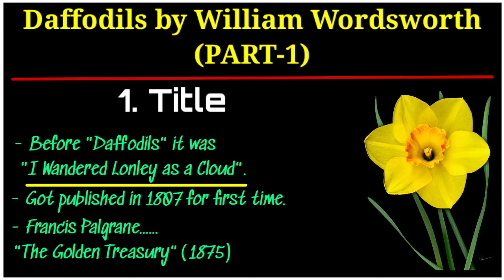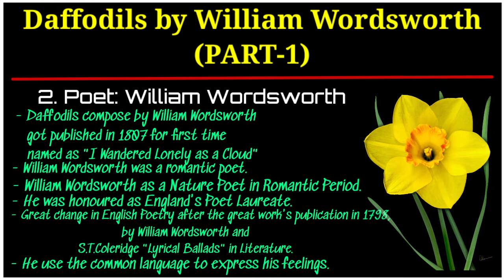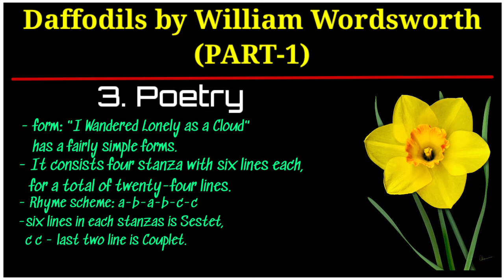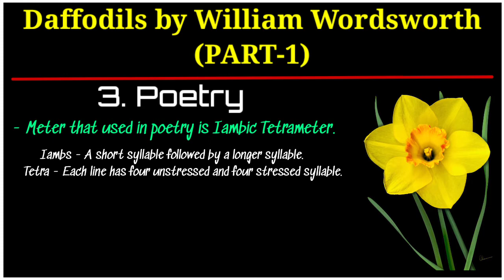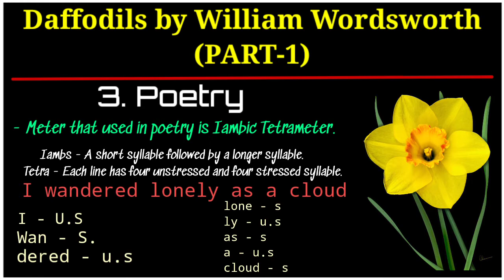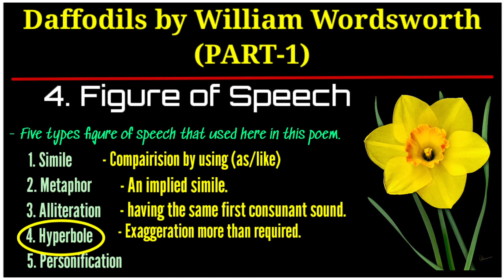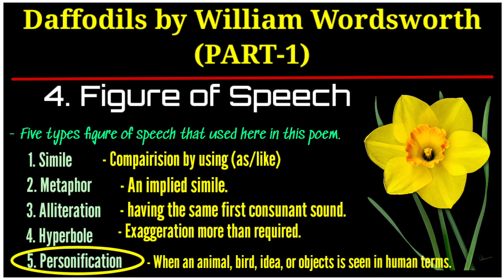Daffodils Poem in English | PART-1 | Daffodils figure of speech | William Wordsworth Poems Daffodils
Voice- Debashri Samal

For an even more detailed analysis of the poem, Please click in the given link 👇

Stanza I
I wander'd lonely as a cloud

Stanza II
They stretch'd in never-ending line
Along the margin of a bay:

Stanza III
A poet could not but be gay

My points here in this talk is on the important
facts and some major points on Daffodils.
That is on about:

1. Title
      Before Daffodils it was actually " I Wandered lonely as a Cloud", got published in 1807 for first time.And in second time it was finally published in 1815 as revised version of this poem.
             The title "I Wandered lonely as a Cloud " changed later to "Daffodils" because some scholars thought that the first title actually indicate as loneliness, sadness and if we noticed to inside of the poetry Wordsworth put more light on the flower Daffodils which is one type of symbol of happiness and positive thoughts, by which some scholars changed it. Francis Turner Palgrave was one who mentioned the title Daffodils in his work " Golden Treasury".

2. Poet: William Wordsworth
        William Wordsworth was one of the greatest poet in Romantic era. Romantic period actually develop by Wordsworth along with S.T.Coleridge after the famous work Lyrical Ballads in literature specially in poetrical field.
         Wordsworth was poet Laureate in England. And a   Nature poet.He called himself as a romantic poet in the sense that he saw the beauty in every small things that provide pleasure to heart.

3. Poetry:

       - Form:
         The form of "I Wandered lonely as a Cloud" has a fairly simple form.

         - Metre:
           Metre is here that used Iambic tetrameter.

         - Figure of speech:
           five type of figure of speech used here. Simile, metaphor, alliteration, hyperbole, personification.